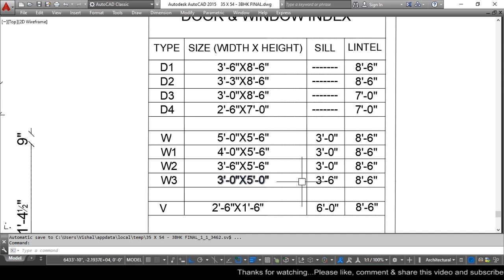House Plan with Shop and Car Parking | 52x35 Ghar Ka Naksha | South Face House Plan 3 Bedroom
दोस्तों इस वीडियो में आपको बताऊंगा कि दुकान और मकान का नक्शा किस तरह से बनाते है ?

1. गांव के लिए घर का नक्शा | 3BHK West Facing House Plan | 35x38 Sqft House Plan with Car Parking

2. West Facing 3 Bedroom House Plans as per Vastu | Vastu Anusar Ghar ka Naksha | 32x45 House Plan

3.Ground Floor and First Floor House Plan | वास्तु-शास्त्र के अनुसार घर का नक्शा | 30x20 House Plan

4. 54x35 Sqft House Plan With Shop and Car Parking | 210 गज घर का नक्शा | South Facing House Plans

1) House Plan with Shop and Car Parking
2) 52x35 Ghar Ka Naksha
3) South Face House Plan 3 Bedroom
4) 200 gaj plot ka naksha
5) gaon ke liye ghar ka naksha
6) makan aur dukan ka naksha
7) ghar ka naksha kaise banaye
8) 3bhk house plan with shop and parking
9) dakshin mukhi ghar ka naksha
10) ghar ka naksha 4 room
11) 4 shop with house
12) gaon mein ghar ka naksha
13) 52 by 35 plot ka naksha

Name : Engineer Vishal
*Paid Services*